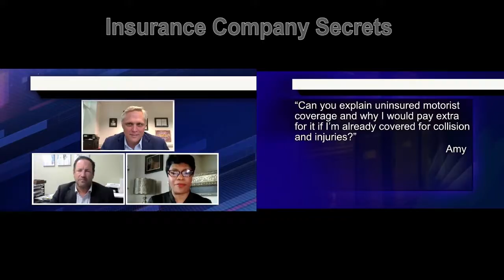Uninsured Motorist Coverage - LawCall Jackson, MS - Legal Videos 2021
Why is uninsured or underinsured motorist coverage so important?

TV Show

Legal Directory